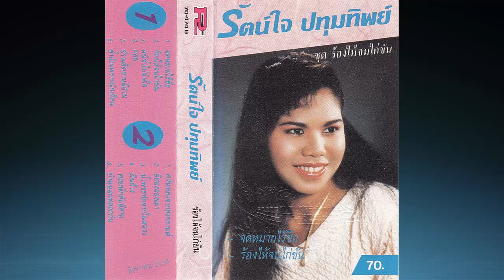จดหมายไร้ชื่อ รัตน์ใจ ปทุมทิพย์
ผลงานเพลงสลับลำม่วน ๆ